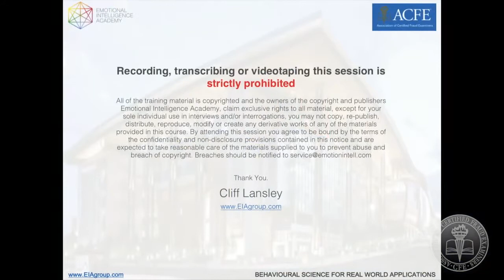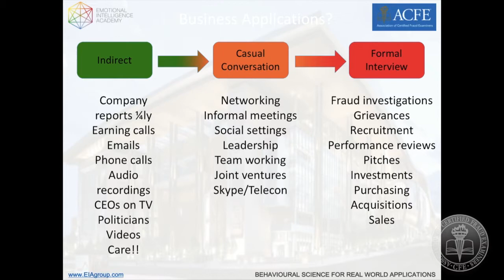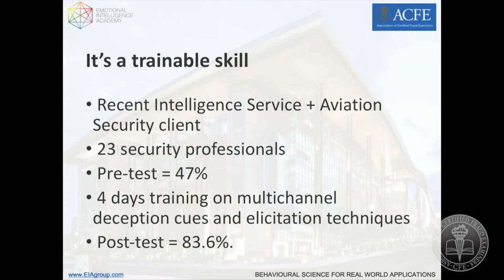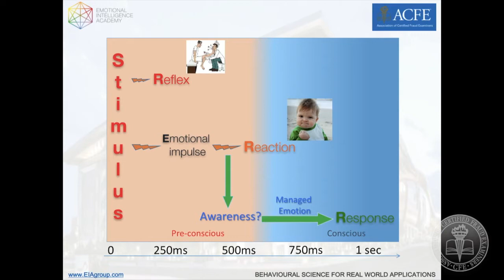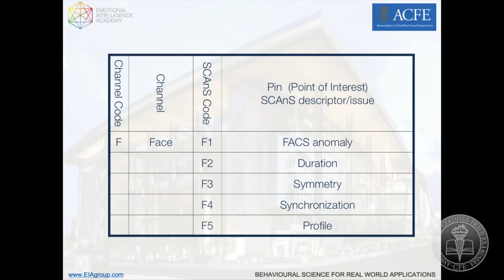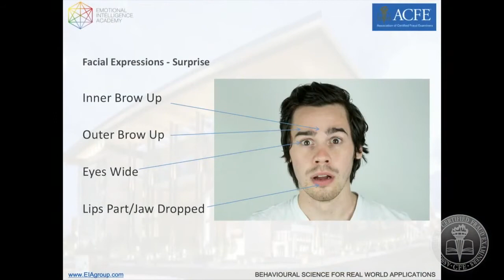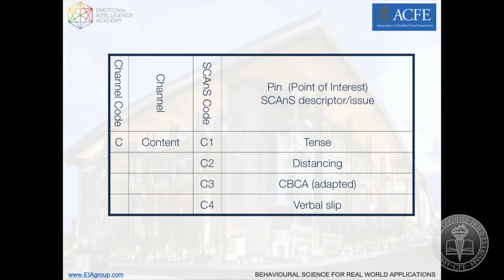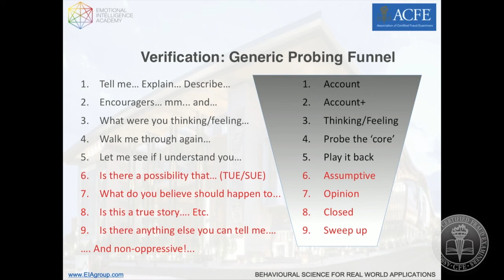Fraud Detection - Employ Advanced Behavior Analysis and Get to the Truth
Dr. Cliff Lansley of EIA Group presents at the Association of Certified Fraud Examiners Global Conference 2017. He provides insight into how utilizing the latest approaches in behavior analysis and elicitation techniques can help the fraud examiner detect deception, and get to the truth.